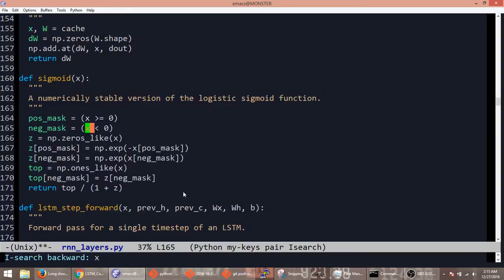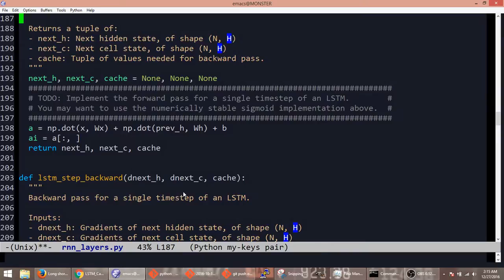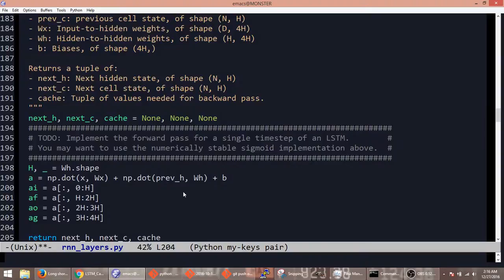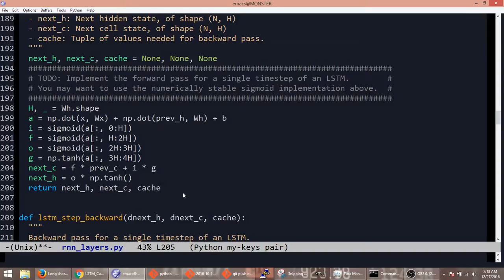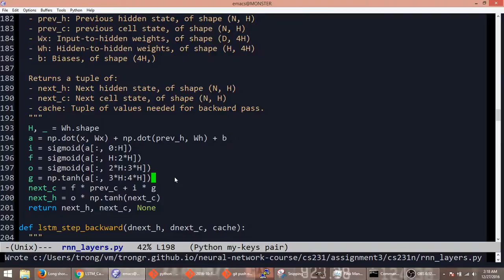20161227 neural network lstm step forward